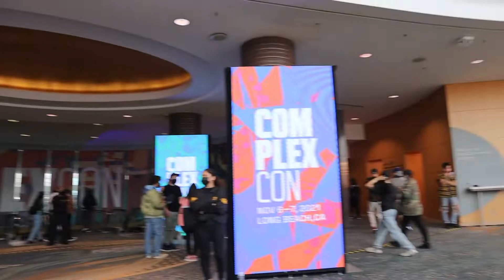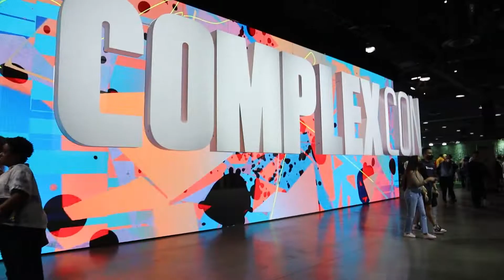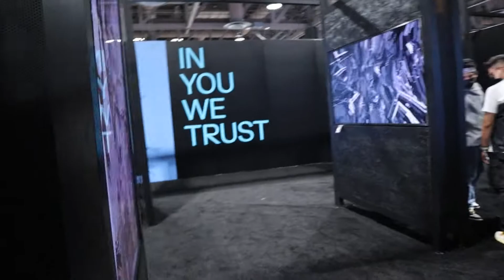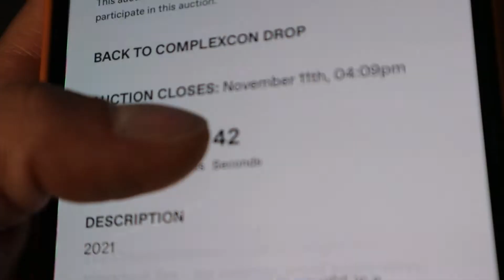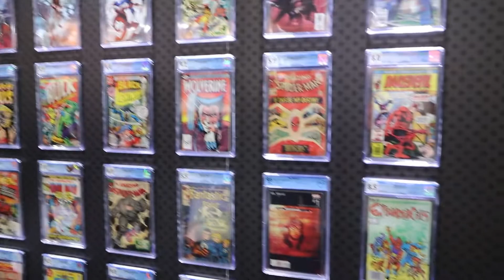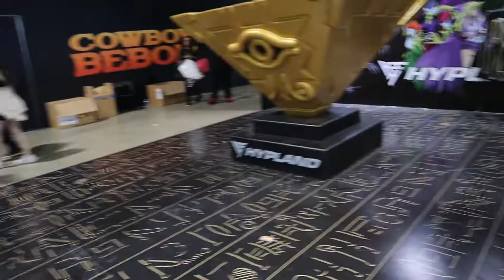Esto paso en ComplexCon 2021 | LONG BEACH 🏖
AMIGOS COMPLEXCON FUE UNA AVENTURA MUY PADRE, DE REUINIO DE NUEVO LA BANDERA MI AMIGO ROKE, JHONNY SANCHEZ, CALVO ECT Y NO LA PASAMOS DE LUJO ESPERO Y DISFRUTEN ESTE PEQUEÑO VLOG DE LO QUE FUE COMPLEXCON 2021 DAY 1 !